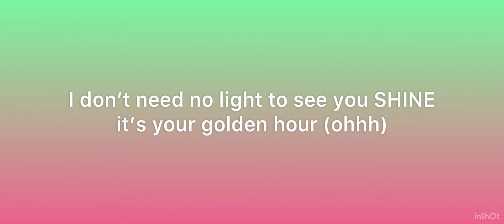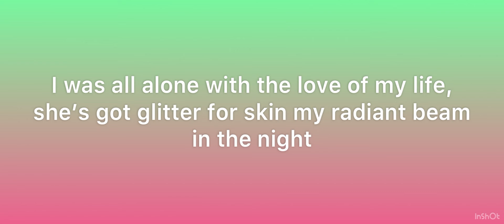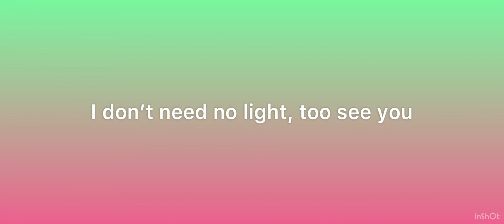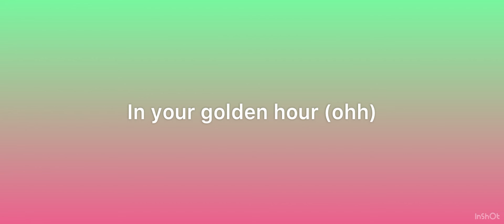JVKE - Golden Hour TikTok Remix [Lyrics]